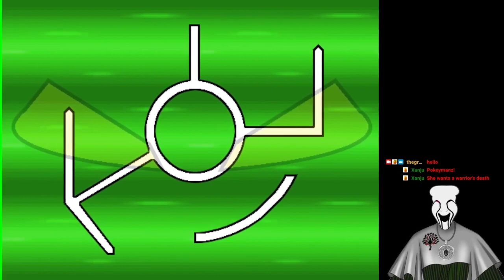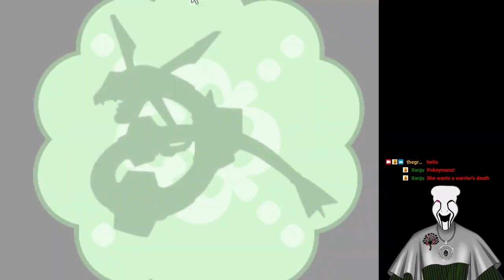Pokémon Insurgence Redone Edition Episode 33